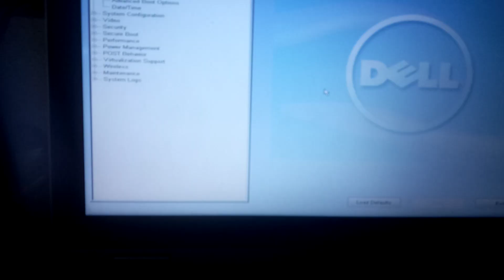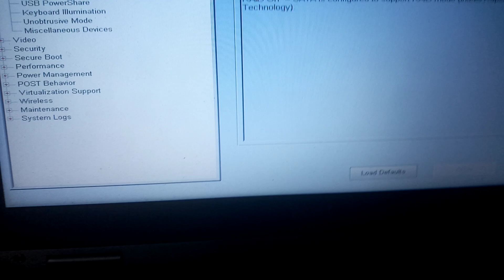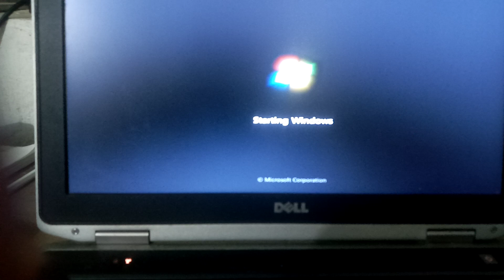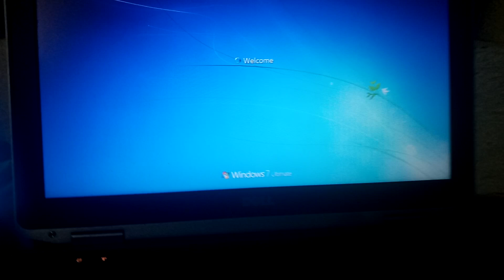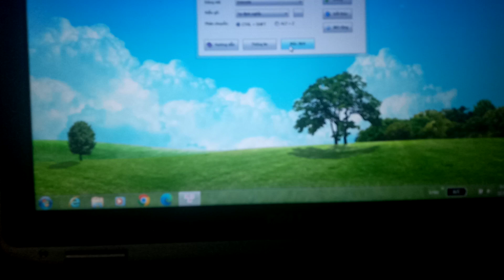Hướng dẫn sửa nỗi window trên laptop dell / window 7 i5 latitude E6430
Video lại hi vọng giúp ích được cho bạn nào lần đầu tiên bị trường hợp này chưa biết cách sử lý thế nào
Nếu hay bạn cho mình một lượt share like